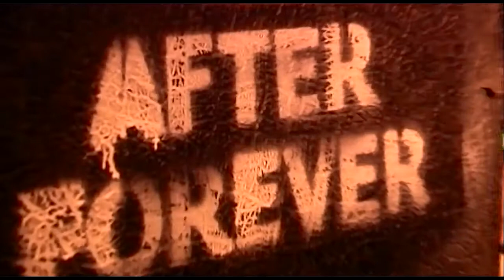After Forever op Goothstock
Nu Floor Jansen bij Nightwish furore maakt en Sander Gommans bij HDK is het misschien leuk om een stukje geschiedenis te laten zien, toen de band optrad op het Goothstock Festival 2007 in Ridderkerk.